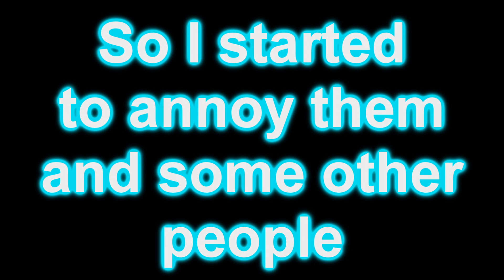ANNOYING CHEATERS IN RANKED SKYWARS AND OTHER PEOPLE WITH THE BEST KIT EVER!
Add me as a friend - Wizard Pro YT#5847

Song - Johnny Johnny party remix

Copyright-